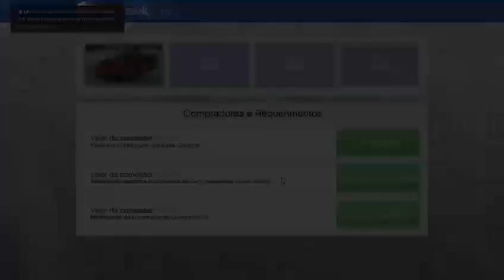TRABALHOS NO GTAV // EQUIPE !HOTS !MS //